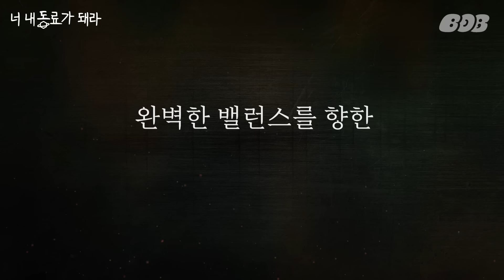이제는 우주로 진출합니다.. [너 내 동료가 돼라] TEASER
멈추지 않는 크루 중독자의 질주..
라면을 넘어선, 우주 그 은하로 떠나는 여정이 시작됩니다!

[너 내 동료가 돼라]
📌 크루원 절찬리 모집 중!
📌 매주 (수) 오후 6시 공개

✨ 본 영상은 삼성전자 갤럭시의 제작지원을 받아 제작되었습니다 ✨